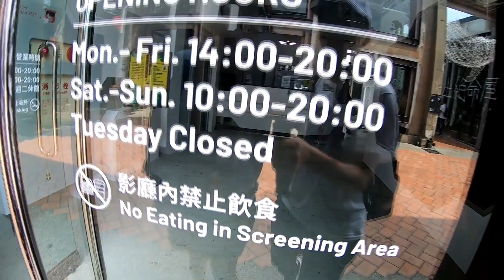[chu玩] 全台唯一的VR體感劇院【VR FILM LAB】高雄好玩景點